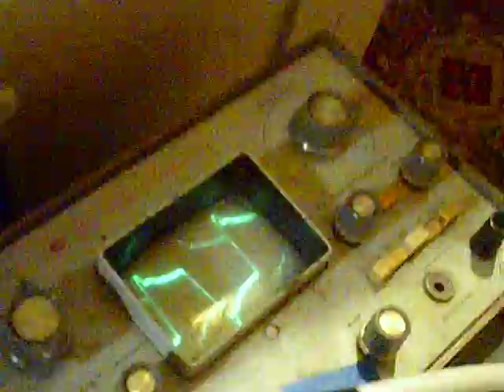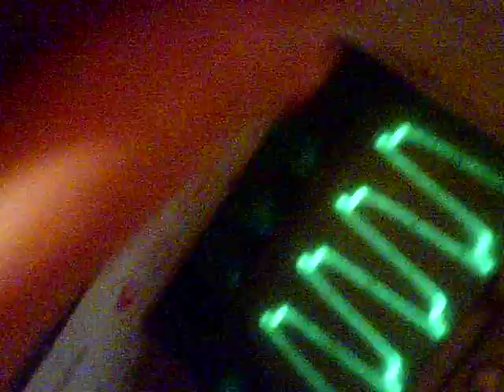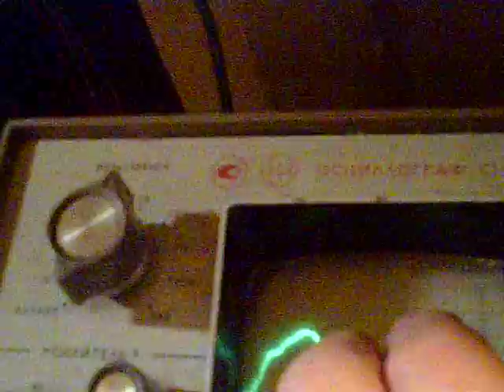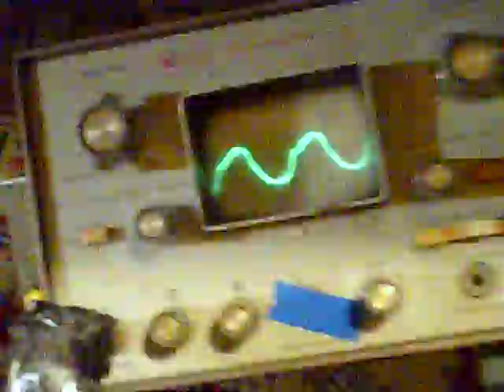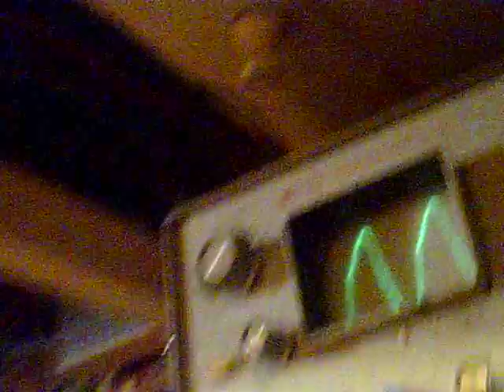фронт открытия и закрытия драйвера, и транзисторов, и другое